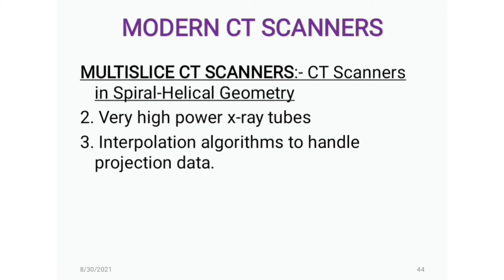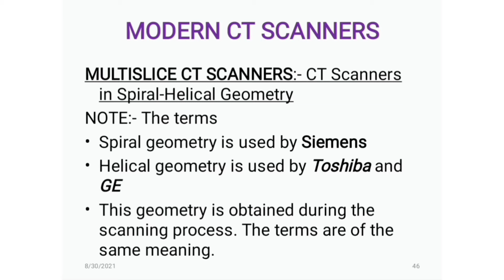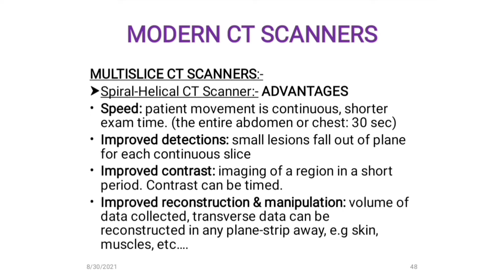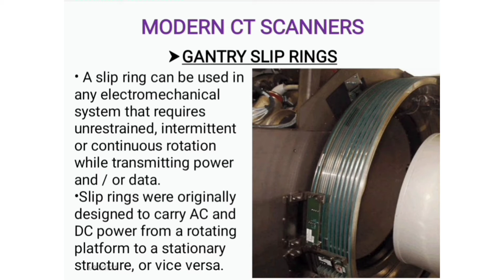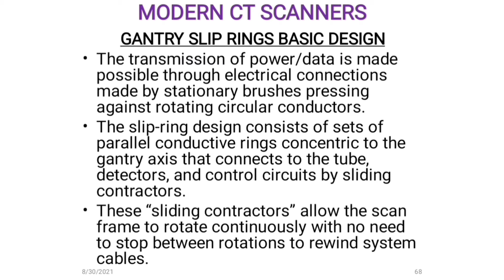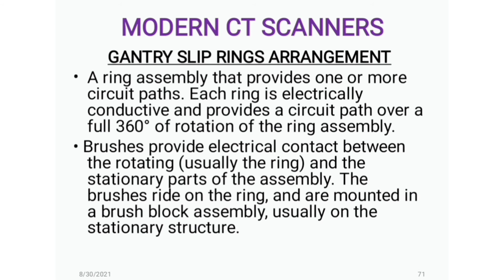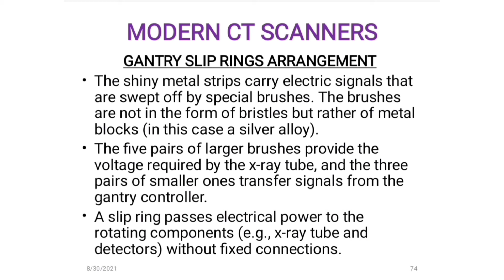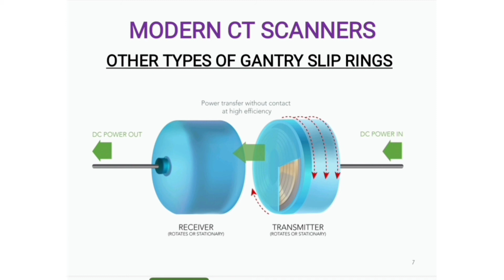Physics: Helical / Spiral Computed Tomography ( 6th Generation computed Tomography)